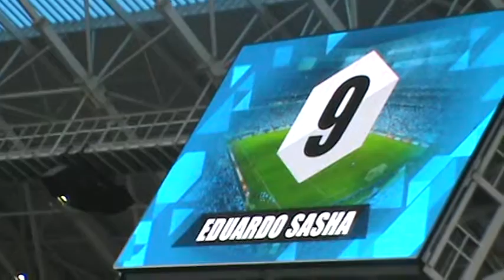Gauchão / Copa Sul Minas 2016 - Grêmio 0 x 0 Inter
FICHA TÉCNICA

Grêmio 0 x 0 Internacional

Horário: 18h30

Público: 48.204 presentes (44.289 pagantes)

Amarelos: Geromel, Marcelo Oliveira, Maicon, Henrique Almeida (Grêmio); Aylon, Andrigo, William (Inter).

Vermelhos: Paulão (Inter)

GRÊMIO: Marcelo Grohe; Wesley, Geromel, Fred, Marcelo Oliveira; Edinho, Maicon, Giuliano, Douglas (Éverton) e Luan (Bobô); Miller Bolaños (Henrique Almeida). Técnico: Roger Machado

INTERNACIONAL: Alisson; William, Paulão, Ernando e Artur; Rodrigo Dourado, Fabinho, Anderson (Vitinho) e Andrigo (Alex); Aylon (Réver) e Sasha. Técnico: Argel Fucks